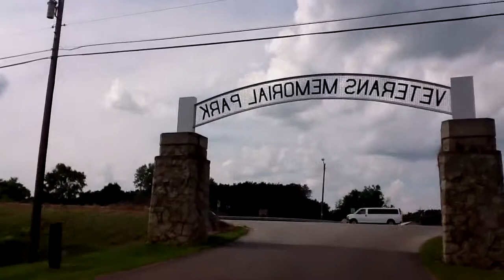Veterans Memorial Park, West Salem WI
Pond